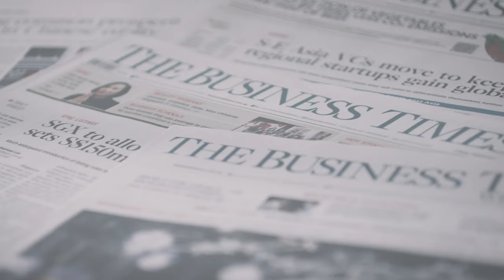BT45: Stefanie Yuen Thio, TSMP Law Corporation